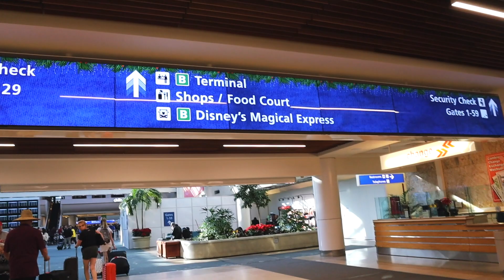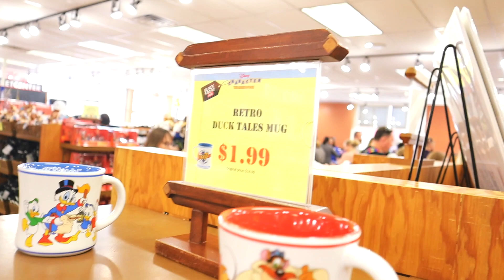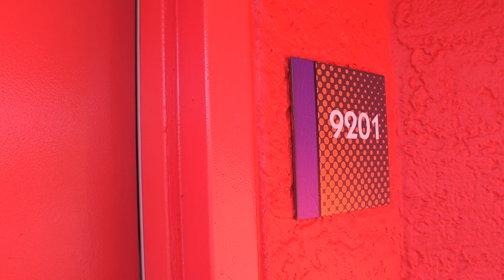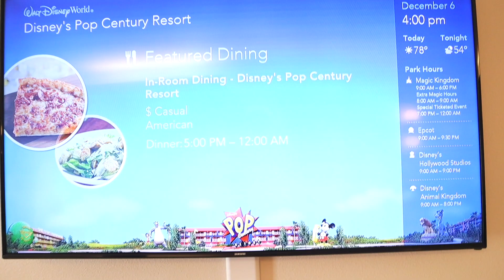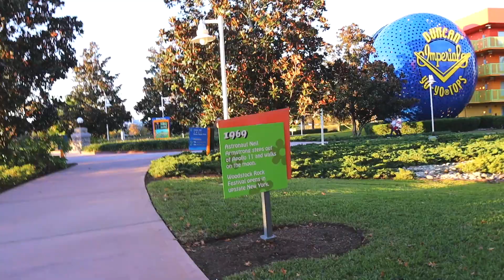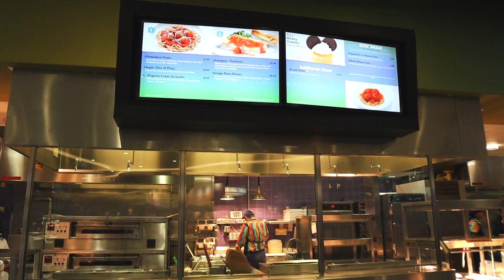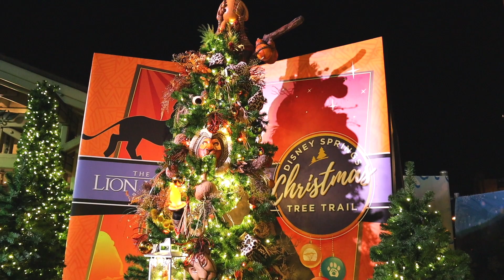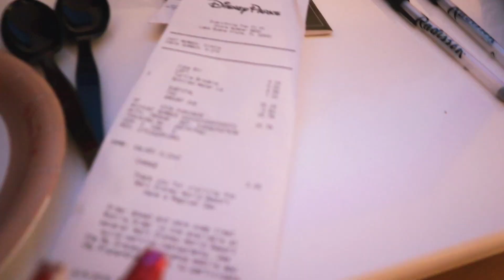DISNEY WORLD & BAHAMAS CRUISE | DEC 2019 | DAY 7 | CHECKING INTO DISNEY WORLD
It's Disney time! We disembark off the ship and head for Disney World. Check into our first Disney resort of the trip, Pop Century, before hitting the outlets. I then have a rather sad moment at Art of Animation (RIP Create Your Own Pasta) before heading to Disney Springs for Blaze Pizza and more shopping.

Enjoy! xx